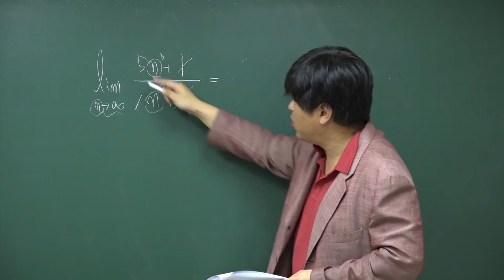[포마][2016 자이스토리 미적분1 수열의 극한] A12 ∞/∞꼴 변수가 밑에 있는 경우(계산)